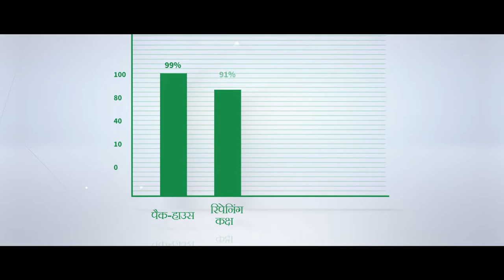Energy Efficiency in Cold Chain Sector